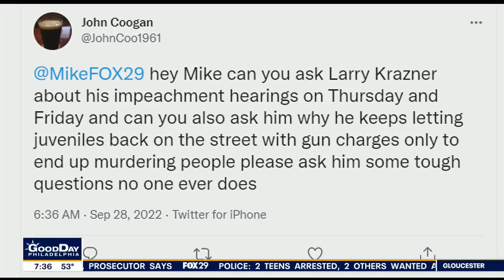Philadelphia DA Larry Krasner defends his policies, says he will not resign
Philadelphia District Attorney Larry Krasner joined "Good Day Philadelphia" to discuss the violence plaguging the city and impeachment efforts against him. Krasner doubled down on his policies and says resigning is not on his mind.